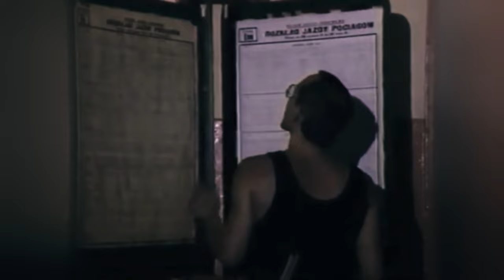Martyna Jakubowicz - Żagle tuż nad ziemią